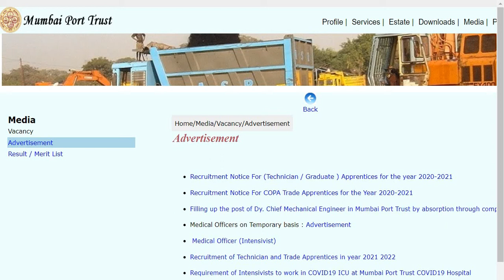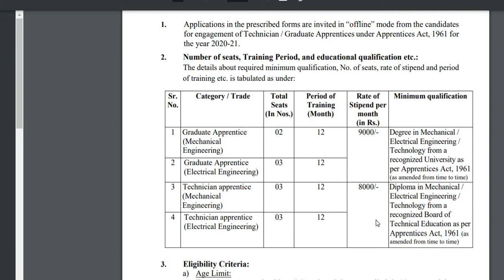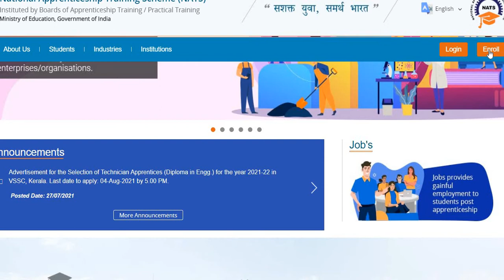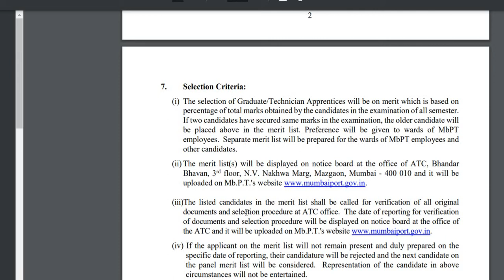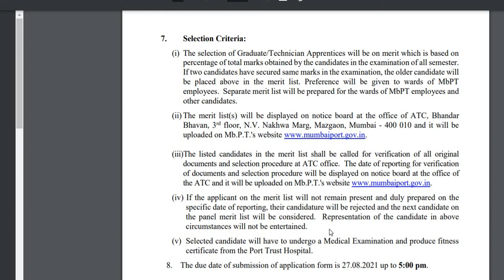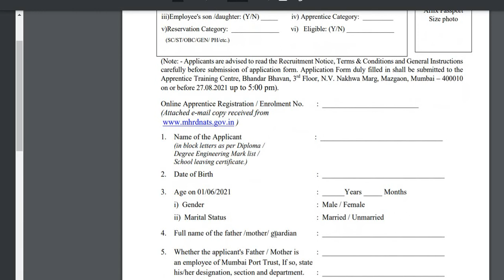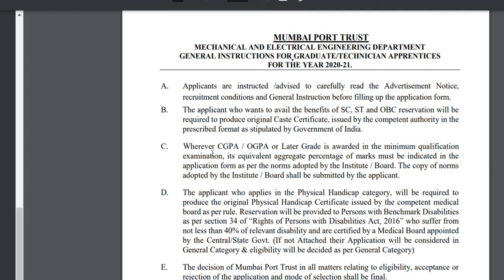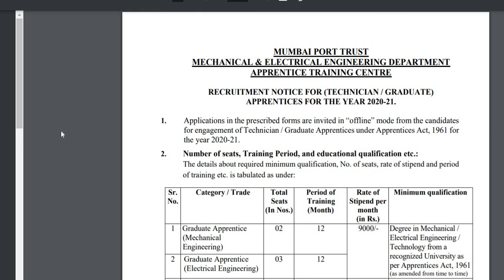MUMBAI PORT TRUST Recruitment 2021 | Technician / Graduate Apprentices | jobs in Mumbai